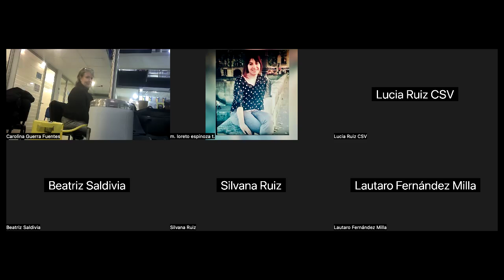Conversatorio del Buen Vivir - Facultad de Salud y Buen Vivir 27 de junio